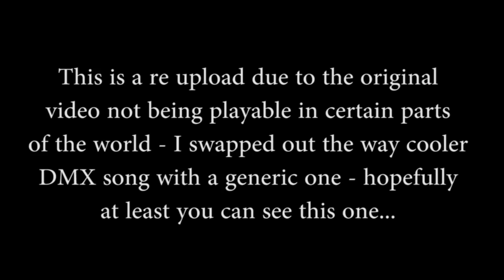DEADPOOL & CABLE IN FULL COLOR - THE GENERIC MUSIC VERSION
The way less cool version without the DMX music - but hopefully now playable for those who couldn't watch the previous video.